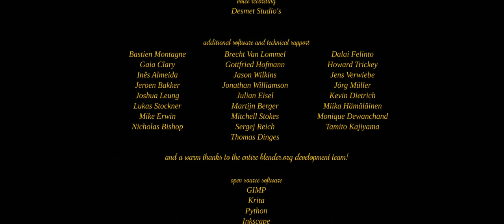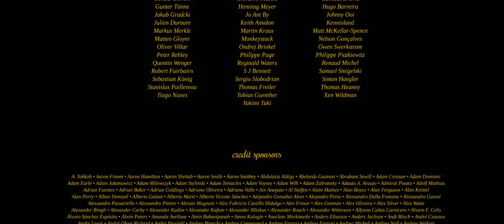Cosmos Laundromat - First Cycle. Official Blender Foundation release.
On a desolate island, suicidal sheep Franck meets his fate in a quirky salesman, who offers him the gift of a lifetime. Little does he know that he can only handle so much lifetime. (Target audience age: 13+)

"Cosmos Laundromat" started in 2014 as an experimental feature film, in which an adventurous and absurdist love story is being told by multiple teams - each working in their own unique style. The opening of the film, the 10 minutes pilot "First Cycle", has been made in the Netherlands by the studio of Blender Institute in Amsterdam.

The film itself and all of the artwork files were made with free/open source software and are available under a permissive license. Free to share, free to remix and free to learn from.

Subtitle Author (Türkisch)
Cevher Karakoç

Subtitle Author (Hebräisch)
המלצות על תוכנות

Subtitle Author (Chinesisch (China))
大熊的熊